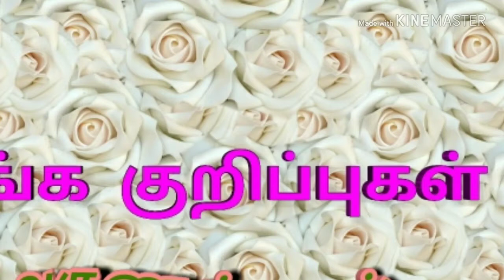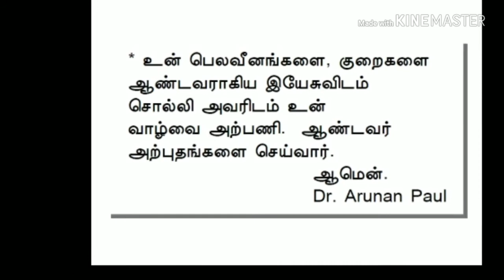தமிழ் பிரசங்க குறிப்புகள் arunan paul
Simple Sermon ideas for tamil  csi church pastors and message notes for leaders by arunan topic grace of God
church message today,
church message videos,
church messages for youth,
church messages in telugu,
church message background music,
church message of the day,
best church message,
deeper bible church message,
church dedication message,
end time message church,
message on church growth,
church opening message